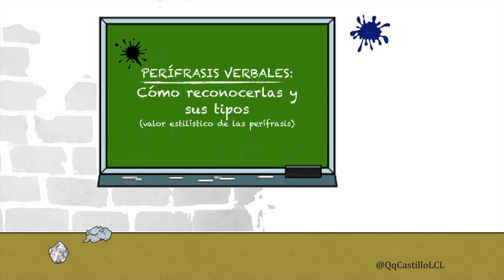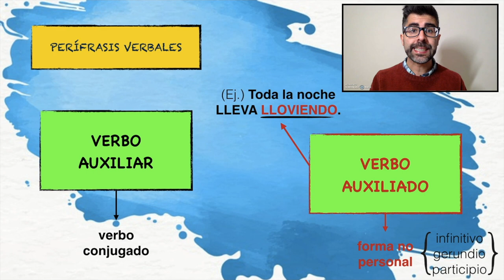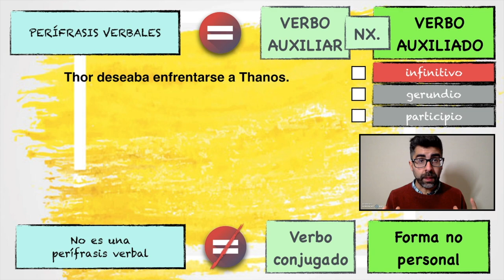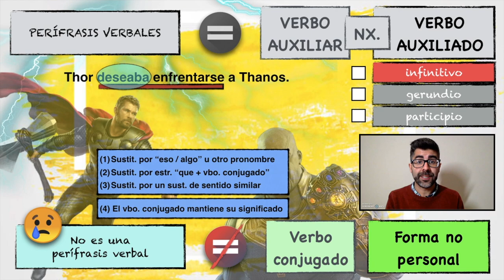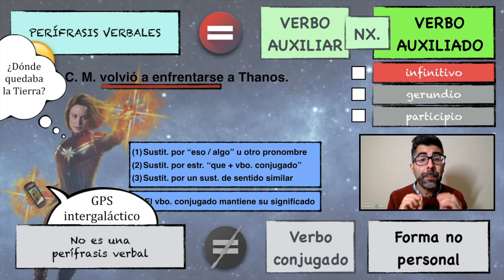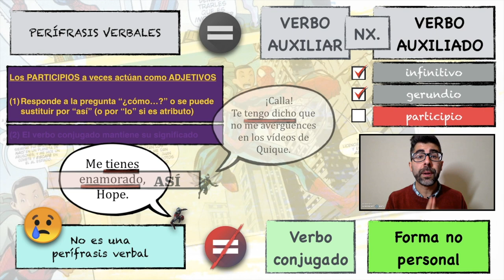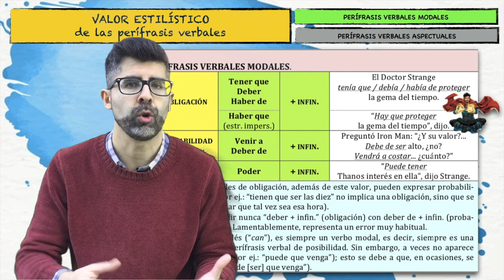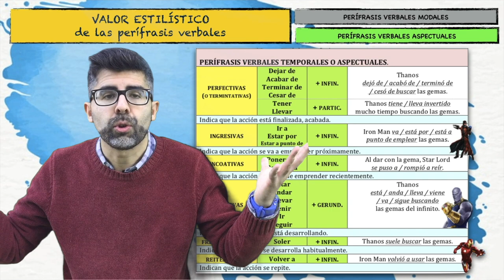Perífrasis verbales (trucos para reconocerlas y sus tipos)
Vídeo que empleo con mi alumnado para trabajar las perífrasis verbales, especialmente cómo reconocerlas y su tipología (lo que se conoce, técnicamente, como valor estilístico).

Enlace desde el que descargarse el documento con los distintos tipos de perífrasis verbales que existen en castellano

Enlace a la lista de reproducción con todos los vídeos que contienen ejercicios de sintaxis resueltos por el profesor (se pueden descargar los cuadernillos con dichos ejercicios para trabajarlos autónomamente)